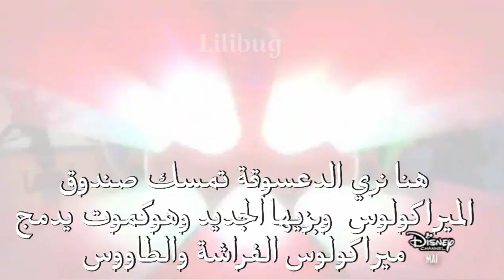حلقة ملكة 🍌الموز!!👊😱(سيفوتك الكتير !!)تحليل اعلان ملكة الموز الجديد🍌